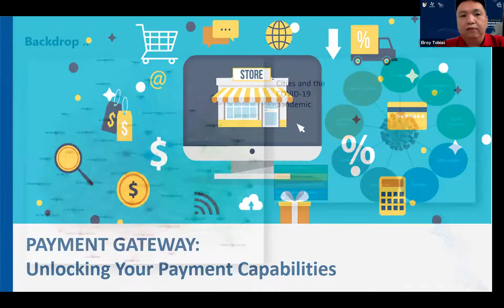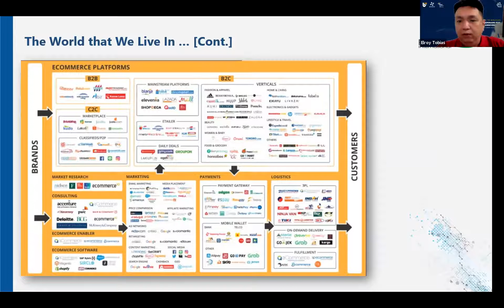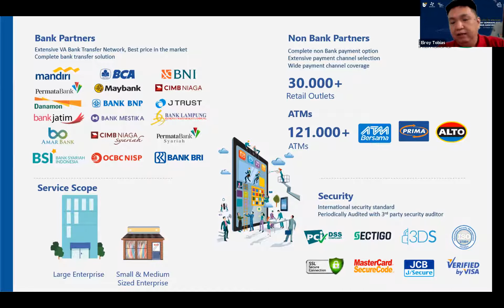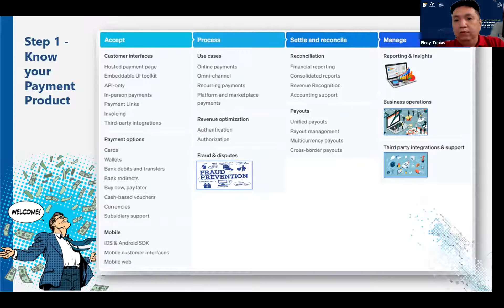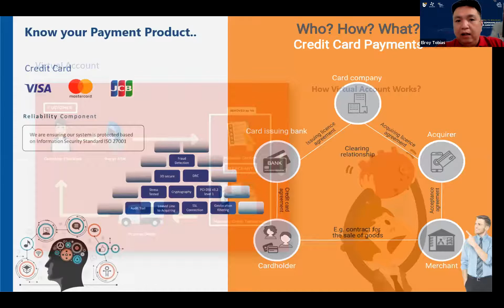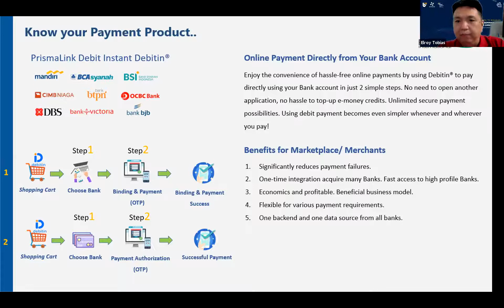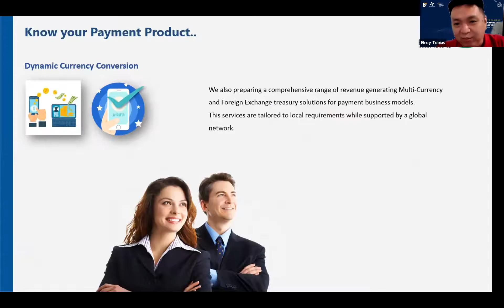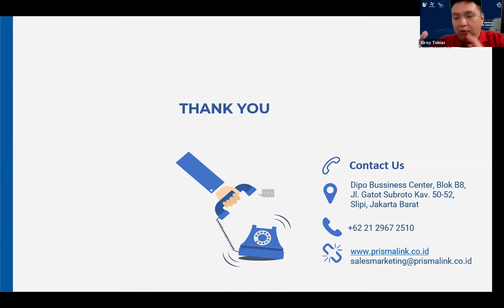Payment Getaway: Unlocking Your System Capabilities to Receive Payment by Elroy Tobias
Day 10 - Sesi 1
PAYMENT GATEWAY:
Unlocking Your System Capabilities to Receive Payment
Entrepreneurship by Elroy Tobias